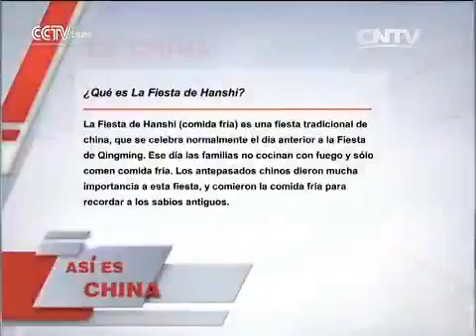The mysterious Qiannan 10 23 2015 0002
En busca del pez del hilo dorado

In Spanish

Part 2